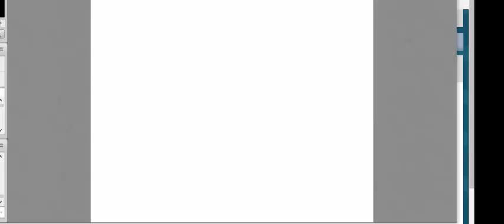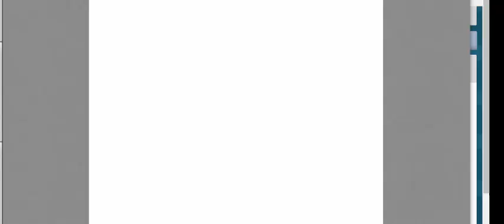IT490 - Final Exam Revision